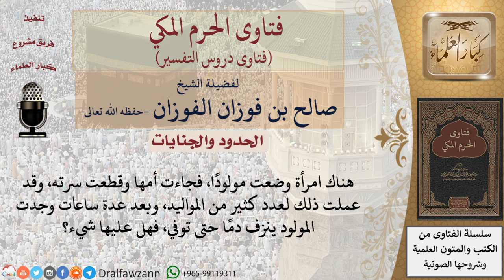ما حكم امرأة قطعت الحبل السري لطفل مولود وبعد عدة ساعات نزف دمًا ومات؟ وماذا عليها؟